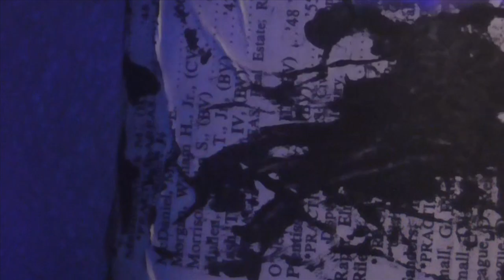LPS: Take My Hand (Short Film) (Suicide Awareness)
Suicide is never the answer. This special short film stars Kaylah and Dayna from Door 107 as Gillian and the white figure.

Warning: This video may contain some disturbing material (sharp objects and fake blood, self harm).

Sound effect from Freesound.org